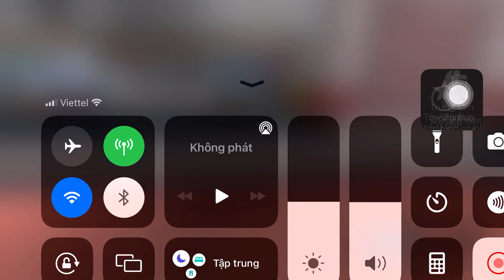Make krabby patty on cook burgers